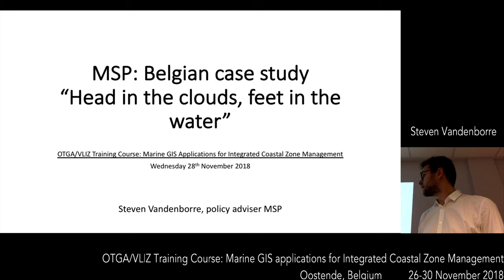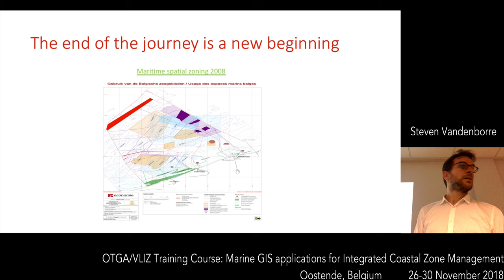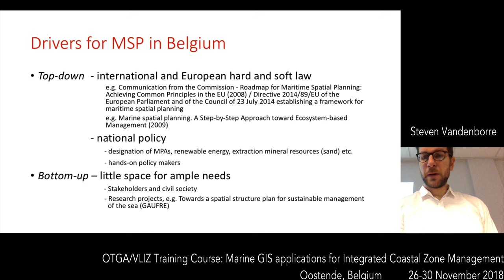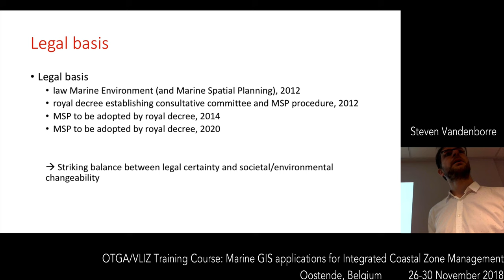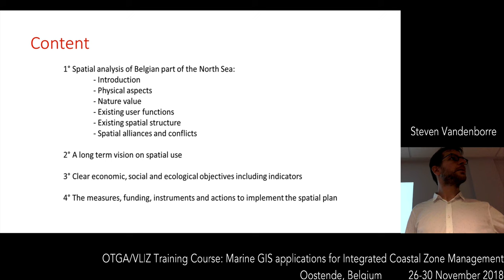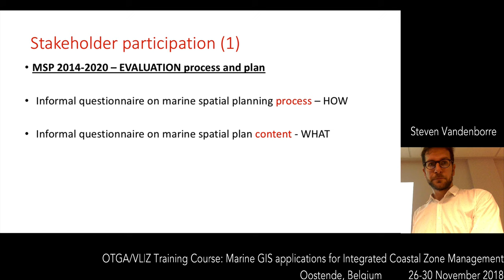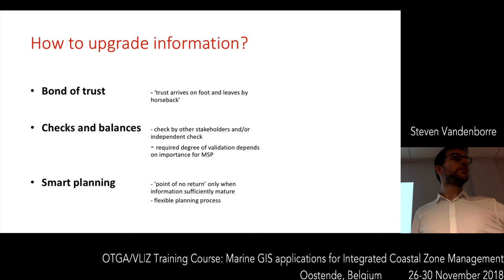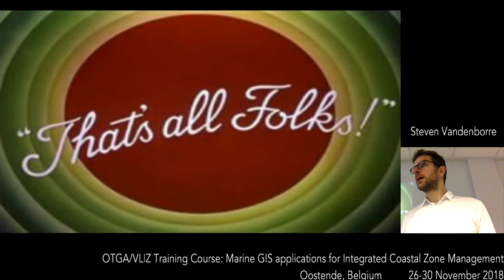Marine GIS Application and ICZM - MSP: Belgian case study